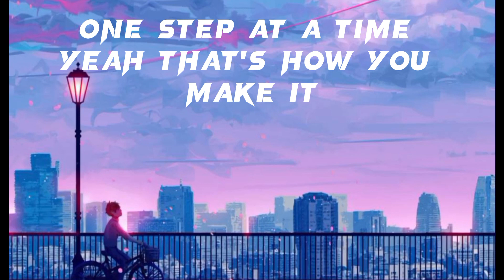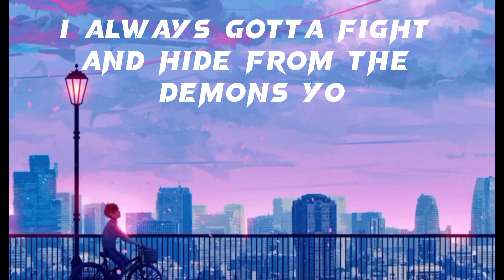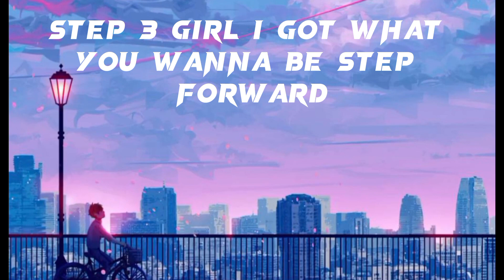NEFFEX - Good Day (Wake Up) Lyrics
On blogger I give you a free movies and
Dramas serial

(Lyrics):
Step one, wake up, early rise, gonna rise with the sun
Step two, get something good, some food in you
Step three, think real hard bout what you wanna be
Step four, yeah, fuck everybody just do your thing

Yuh, set your affirmations, aspirations
I got shit to do, the aftermath of preparation
Good food, good mood, blood in circulation
One step at a time, yeah, that’s how you make it
Set a goal you control and the steps you take 'em
I try to pick one thought have some concentration
And if I make a mistake it’s called education
I try to do this every day, call it replication (Replication)

Wake up, today’s gonna be a good day
Wake up, today’s gonna be a good day (Wake up)

So life ain’t easy oh, I think there’s a reason though
Ups and downs, just like every different season yo
Sometimes I’m high, other times I’m barely breathing though
I always gotta fight and hide from the demons yo
Negative thoughts are poison they rot, uh
Head full of flaws, so here come the claws, uh
They’ll never stop unless I can swap
All the bad for the good in my head when I’m lost, uh
Yeah, so I'ma fake till I make it
Positive thoughts are overtaking I got patience
One day at a time is how you operate a cadence
A flow, you grow, you show yourself a foundation
Stay away from all the shit that causes temptation
I know that I like to do it 'cause the sensation
I live my life in my head like a narration
Don’t expect greatness, do my best man I’ll take it

Wake up, today’s gonna be a good day (Yuh)